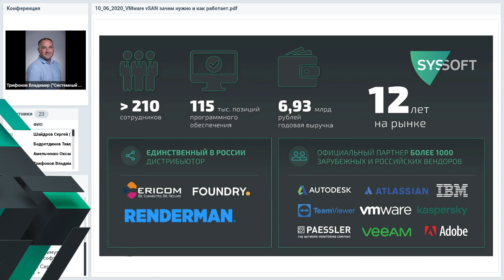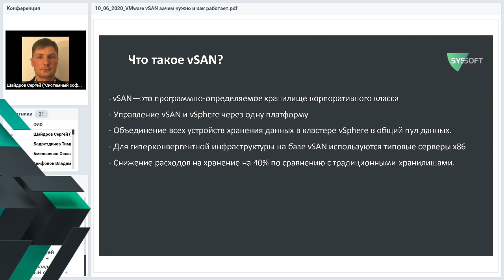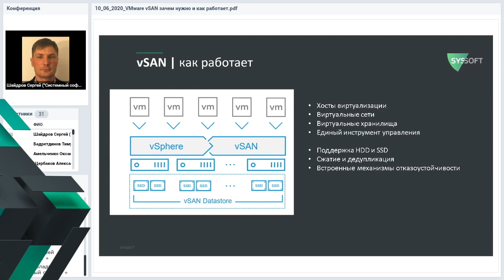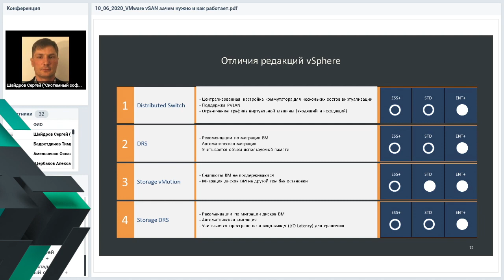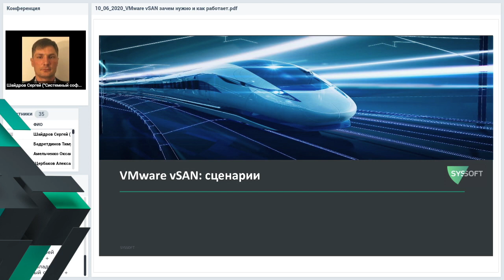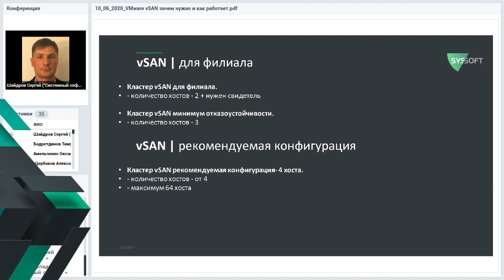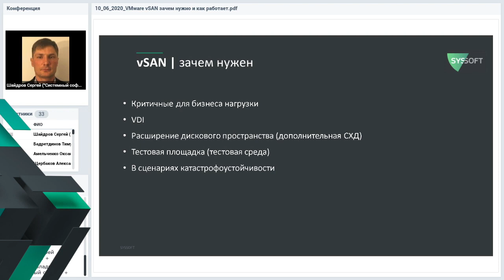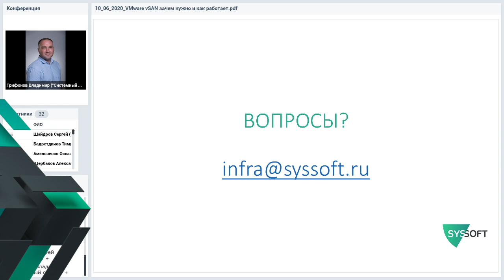Что такое VMware vSAN: виртуальное хранилище данных и гиперконвергентная инфраструктура (HCI)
Получить на почту (скачать) доклад (презентацию) спикеров в PDF и именной сертификат участника

Войдите в рейтинг знатоков VMware!

Войдите в рейтинг знатоков VMware для профессионалов!

VMware vSAN: отказоустойчивость, удаленная работа, контейнеризация и не только

Попробуйте передовые решения для удаленной работы!

Оцените возможности VMware vRealize!

Оцените возможности VMware vSAN!

Оцените возможности VMware vSphere!

Оцените возможности VMware Workstation Pro!

Что такое VMware vSAN? Это корпоративное программно-определяемое хранилище данных. Разработчик VMware дает следующее описание VMware vCAN: это программное обеспечение корпоративного класса для виртуализации хранилища, дающее в сочетании с vSphere возможность управлять вычислительными ресурсами и хранилищем с помощью одной платформы.
Вебинар, проведенный компанией «Системный софт», рассказывает, каковы требования VMware vSAN (HCL и др.), какие настройка и структура VMware vSAN требуются для различных условий, даёт подробный технический обзор VMware vSAN с описанием плюсов и минусов. Лицензирование VMware vSAN — специальный раздел вебинара, поскольку решения vSphere и vSAN лицензируются по числу процессоров.
«vSAN» — это сокращение от «Virtual SAN», то есть виртуальное хранилище. Оно также может называться виртуальный сервер, облачный сервер или просто облако. Однако, в отличие от традиционной архитектуры, включающей СХД, особенность VMware vSAN — развертывание и управление, которое осуществляется через одну платформу для VMware vSAN и VMware vSphere, что обеспечивает объединение всех устройств хранения данных в кластере vSphere в общий пул данных. VMware vSAN — это гиперконвергентная инфраструктура (HCI), для которой требуются типовые серверы, что дает снижение расходов на хранение данных на 40% по сравнению с традиционными хранилищами.
Полная программа вебинара:
1. Редакции и лицензирование
2. Обзор программно-определяемого хранилища vSAN
3. Варианты использования vSAN в инфраструктуре
4. Плюсы и минусы решения vSAN
5. Демонстрация ключевых настроек решения
6. Вопросы и ответы
Следует обратить внимание, что в некоторых случаях сервис VMware vSAN не может быть использован, например, если оборудование отсутствует в списке HCL VMware vSAN, или уже используется другой гипервизор.
Купить VMware vSAN и другие программные решения VMware можно в компании «Системный софт».
Вебинар проведен компанией «Системный софт». Ведущие: Сергей Шайдров, старший инженер по инфраструктурным решениям; Владимир Трифонов, менеджер по развитию бизнеса.